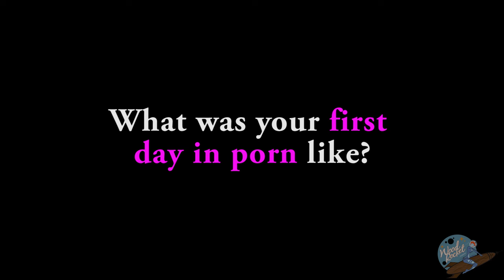Ask A Porn Star: "What Was Your 1st Day in Porn Like?"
*This is Part 1. Part 2 will be posted next Wednesday!